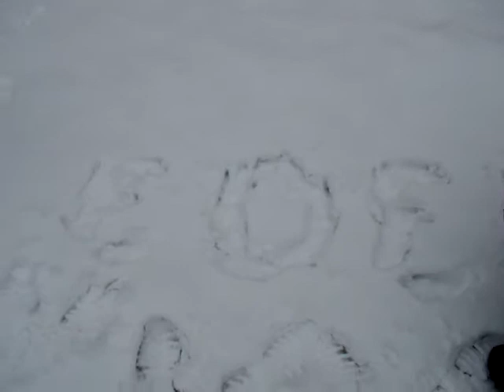anjo na neve, nome na neve, guerra de neve